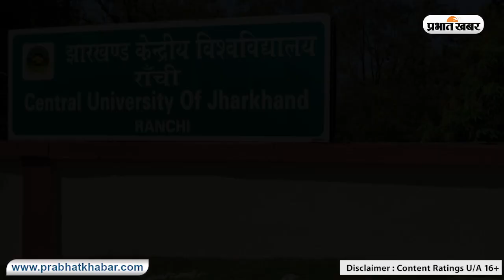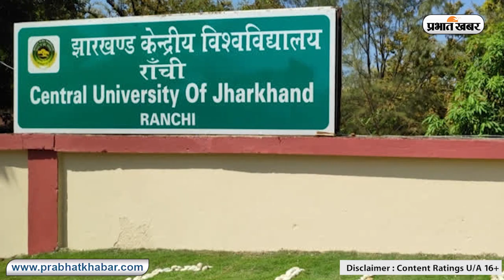झारखंड : केंद्रीय विवि नियुक्ति पर 3rd, 4th ग्रेड की नौकरी में स्थानीय और विस्थापितों को प्राथमिकता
केंद्रीय विवि, झारखंड (सीयूजे) में थर्ड व फोर्थ ग्रेड की नियुक्ति में स्थानीय व विस्थापितों को प्राथमिकता मिलेगी. वहीं, विवि के सभी संकायों में कम से कम पांच स्थानीय विद्यार्थी का नामांकन होगा. इसके अलावा जब तक रैयतों को भूमि का मुआवजा नहीं मिल जाता है, तब तक किसी भी तरह का निर्माण कार्य नहीं होगा.
उक्त निर्णय रविवार को विवि के चेरी-मनातू स्थित परिसर में भूमि अधिग्रहण में आ रहीं दिक्कतों व रैयतों को मुआवजा व पुनर्वास को लेकर आयोजित बैठक में लिये गये. बैठक में मुख्य रूप से सांसद संजय सेठ, विधायक बंधु तिर्की, विवि के कुलपति प्रो क्षिति भूषण दास, धर्म गुरु बंधन तिग्गा, एसडीओ, अपर समाहर्ता, जिला भू अर्जन पदाधिकारी, कांके सीओ, कांके थाना पुलिस व ग्रामीण उपस्थित थे.